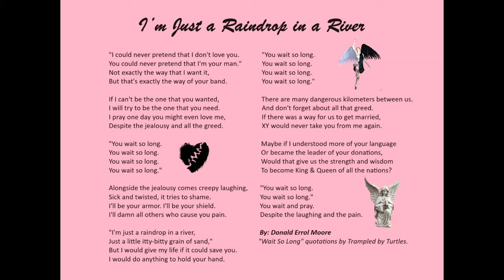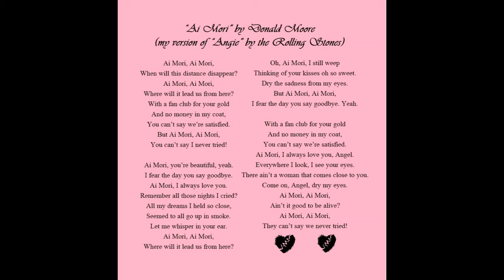Right Here Waiting for You - 🎸 Richard Marx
Director & Lyricist: Donald Errol Moore

🎸 Richard Marx on YouTube
🖼️ YouTube & AI
🎥 Suicide Squad